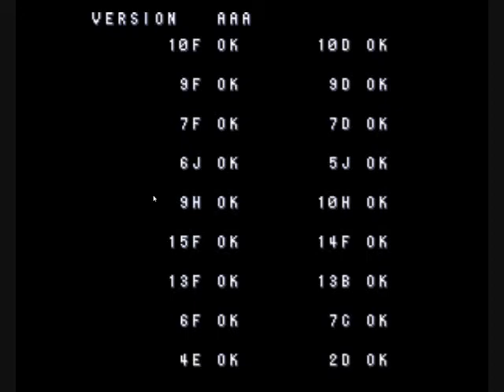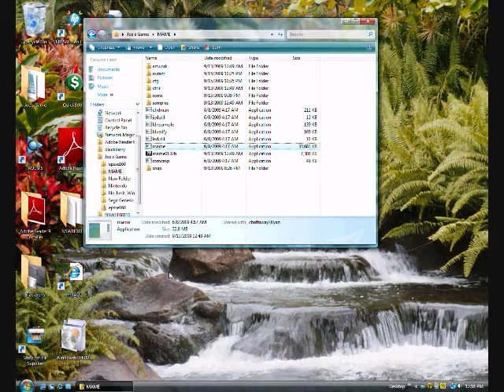Good Games: X-Men for the Arcade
Yep. this is the only video where I am talking. My microphone sucks.